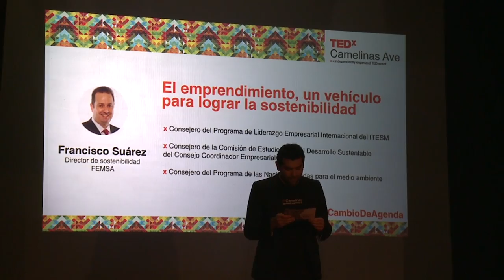El emprendimiento un vehículo para lograr la sostenibilidad | Francisco Suarez | TEDxCamelinasAve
Entrepreneurship, a vehicle for sustainability
Challenges for humanity are many; energy, water, poverty and many of the solutions will come from entrepreneurs. Francisco says that individuals from everywhere need to come forward and invent our way out of our problems by starting new social and business ventures, empowered by strong institutions that have the capacity to help.